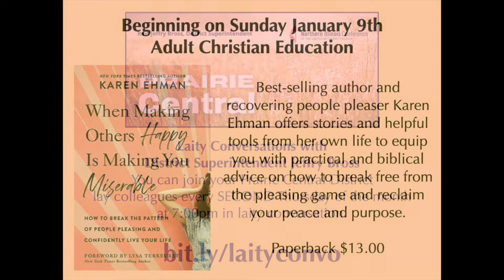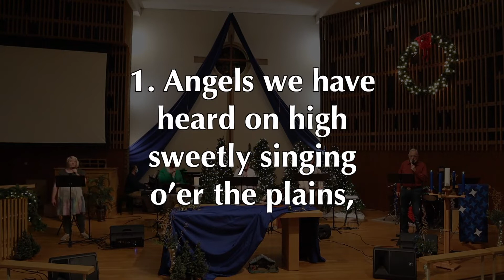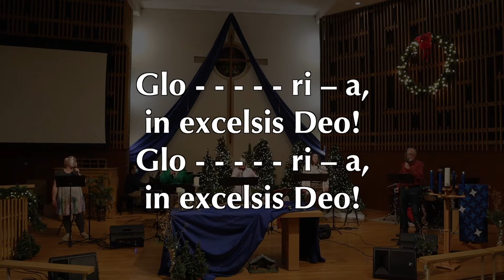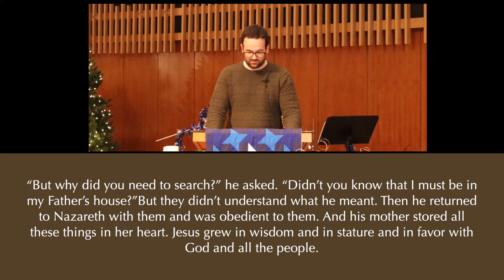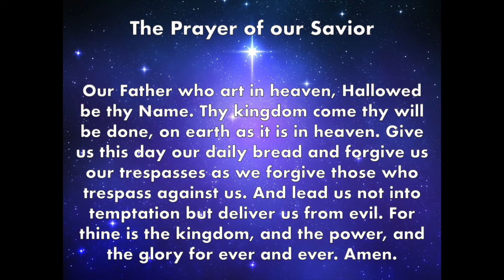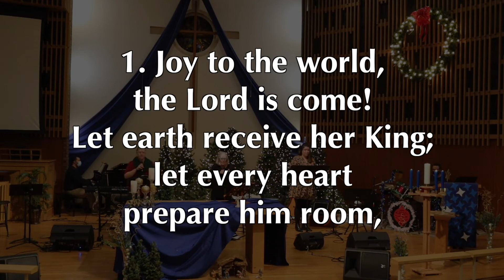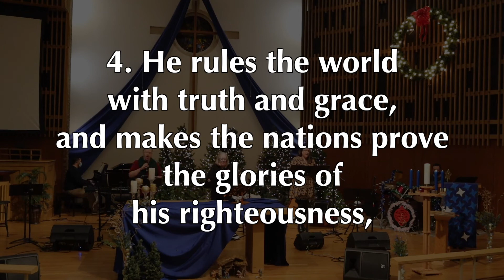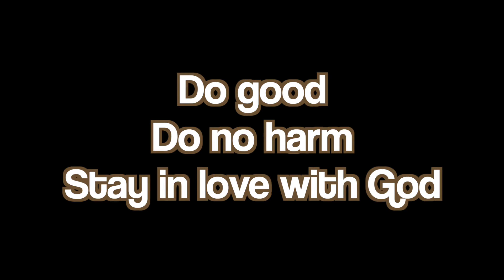December 26, 2021 Virtual Worship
Good morning! We hope that you had a lovely Christmas, and thank you for joining us this morning!

Sign our attendance form!